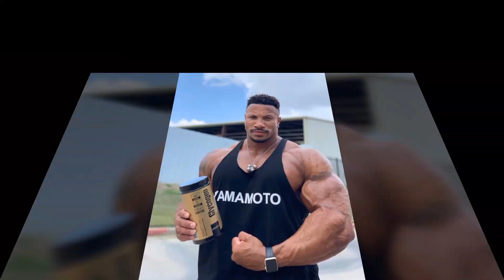Patrick Moore favorito para ganar el New York Pro 2020 a una semana del evento Culturista.